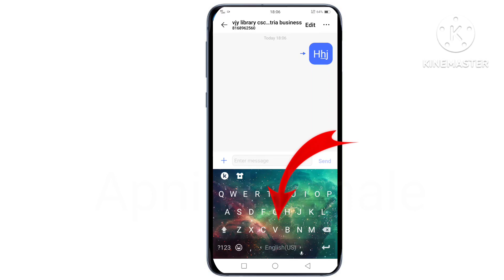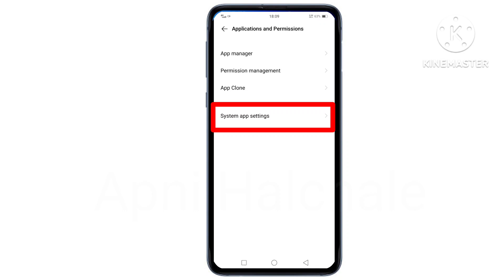How To Set Delivery Mode In message For Smartphone Vivophones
🎃🎃.    Apni Halchale.    🎃🎃
Full 🛒🛒Shopping Tab : 📺

Sirf ki gut 💥
Green Screen 💥
Rodewireless Mic💥.
Vlog Gorilla Pod.
Godex Softbox.

change delivery mode in smartphone for message ,
Set Delivery Massgae Alert smart phones,
How To Set Message Delivery Report Or Confirmation For Receiving Message ,
how to check text message reached or not,
How to set delivery report in messgae ,
How to get delivery report in mobile for message ,
Message me delivery report activate made kare,
How to get message sent alert ,
How to know that message sended by you is delivered or not ,
How to know that message sended in mobile by your phone is reached or not,